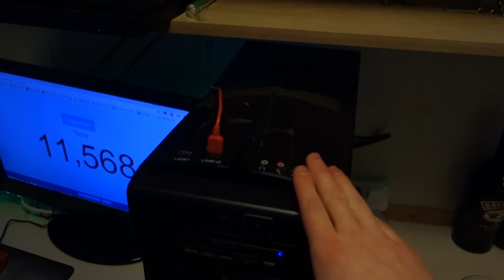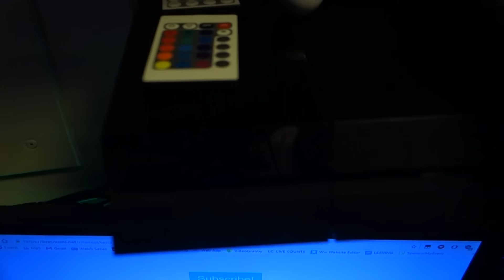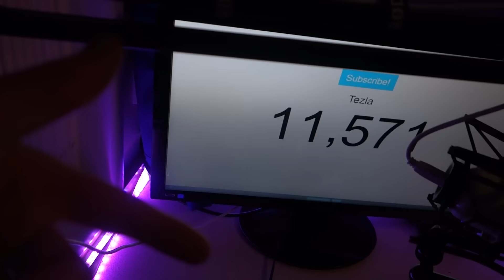ULTIMATE UNI SETUP TOUR 2016!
This is my university/uni setup tour 2016! The ultimate 18 year old gaming setup at university! Can we smash 300 likes?

mouse pad

Computer Specs:
CPU: AMD FX8350
RAM: 8gb corsair vengeance
GPU: nvidia gtx 680 2gb
PSU: 750 watt corsair
SSD: 120gb samsung
HDD: 1tb SATA

• Add me on Snapchat for behind the scenes madness!
  Username: OfficialTezla

I will soon have a clothing brand coming out called "Match Clothing" with some of my friends on YouTube! Should be around September 2016 and we will be selling T-Shirts, Hoodies, Wristbands and more!

As most of you may know I also have a FREE YouTube editing and graphics pack available to download! The Links for both of those are below!